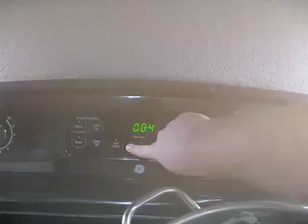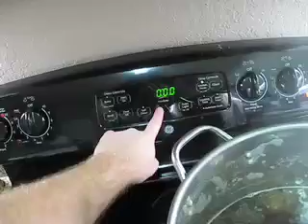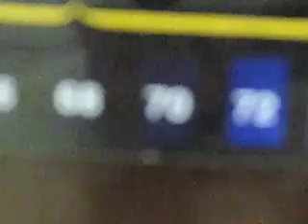Oktoberfest Brewing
Yay for oktoberfest!#@%@#% Hopefully it's done by october..